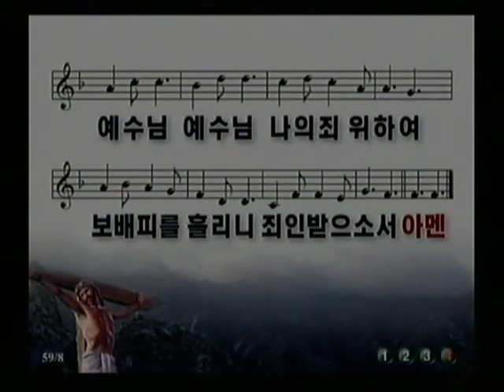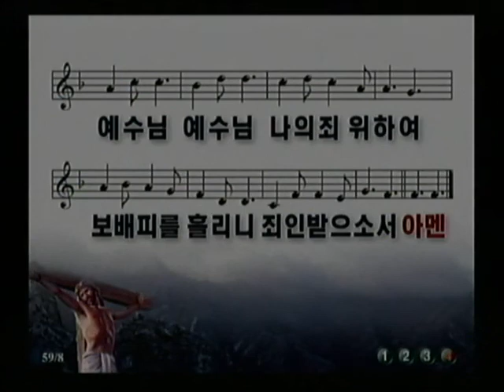2018 3 21하늘소리오카리나